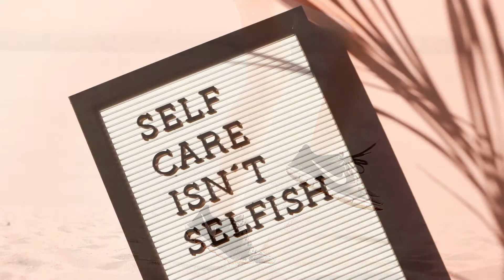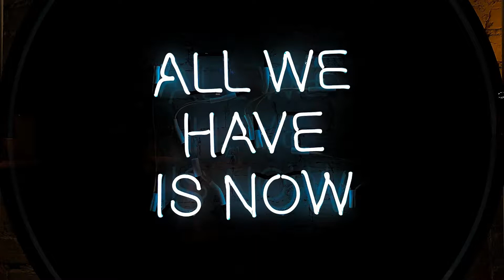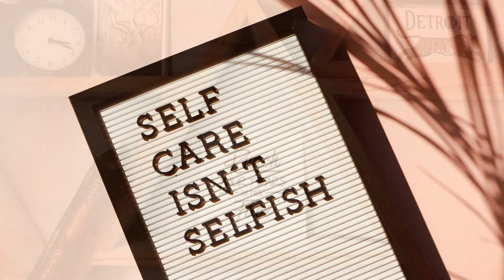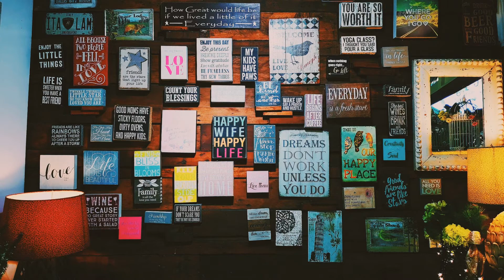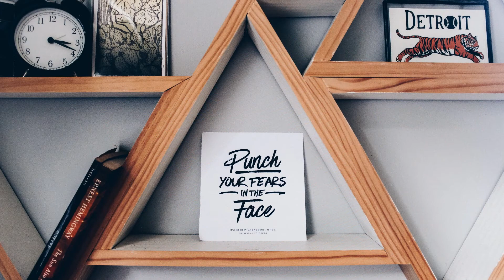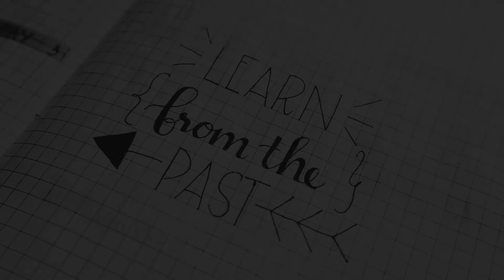Some Cautions and Concluding Observation - Science of Getting Rich (Part 16) | Quite Motivation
Many people will scoff at the thought that there's a particular science of getting rich; holding the impression that the availability of wealth is restricted, they're going to insist that social and governmental institutions must be changed before even any considerable number of individuals can acquire a competence.

📘 Recommended Reading List 📘
Amazing Authors like Brendan Burchard, David Goggins, James Clear, Dale Carnegie, Stephen R. Covey, Nick Winter, Tara Westover, Mel Robbins, Steven Pressfield, Charles Duhigg, Cal Newport, Elizabeth Gilbert, David Allen, George Leonard, Kevin Kruse, and Zac Bissonnette.

Higher Performance Planner, Pens, Highlighters, Notebooks, Backpacks, Water Bottles, Business Model Handbook, Post-its, Stickers, Laptop Bag, Dorm Room Bedside Table.

Amazon Prime Student 6-mo trial

🔗 SlimFast Original Rich Chocolate Royale Meal Replacement Shake Mix – Weight Loss Powder
🔗 Zero Tea 14 Day Detox Tea
🔗 Nobi Nutrition Premium Fat Burner for Women - Thermogenic Supplement
🔗 Burn-XT Thermogenic Fat Burner - Weight Loss Supplement

💥 Float Coat Dog Life Jacket for Swimming
💥Nourse CHOWSING Pet Dog Raincoat

👉 Audible - Get 2 FREE audiobooks of your choice
👉 Books on Entrepreneurship

1)This video has no negative impact on the original works (It would actually be positive for them)
2)This video is also for teaching purposes.
3)It is not transformative in nature.
4)I only used bits and pieces of videos to get the point across where necessary.

Quite Motivation does not own the rights to these video clips.